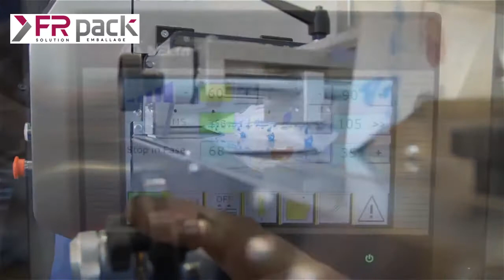MINI FLOWPACK Inox emballage de Biscuits - FR PACK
FR PACK
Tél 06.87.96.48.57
Mini Ensacheuse horiztonale Flowpack automatique pour le conditionnement de Biscuits, petits chocolats, nougats, barres de céréales, Tablettes de chocolats, Viennoiseries etc..
Ensacheuse en version inox avec tiroirs de récupérations pour nettoyage simplifié. Roulettes sous ensacheuse pour déplacement facile.
Possibilité de traiter d'autres produits non alimentaires et, alimentaires.
Précisions, robustesse et, nombreuses options disponibles.
La fabrication ainsi que le montage sont réalisés en nos usines italiennes.
Notre Service après-vente français assure l'installation, formation et, interventions techniques.
Nous proposons des contrats de maintenances.